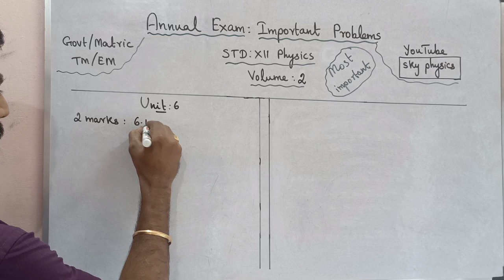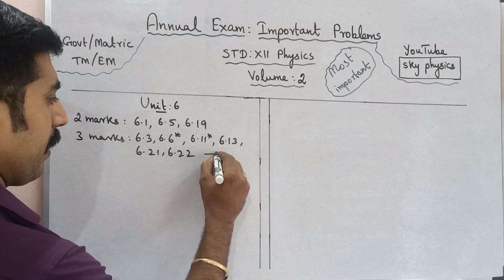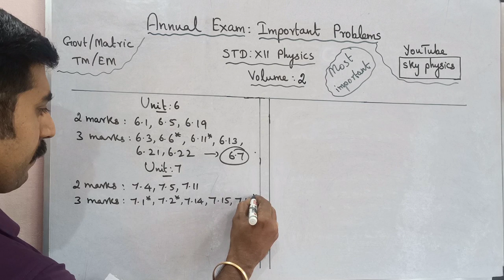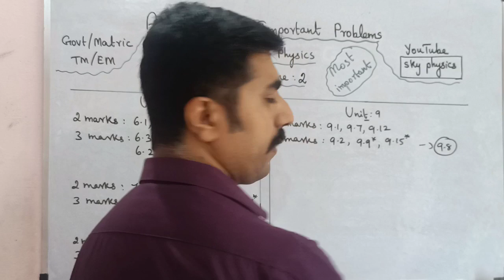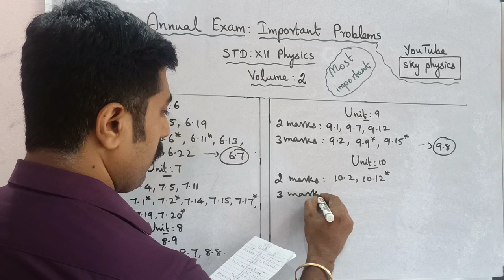Annual exam (2021) ||Important Problems ||முக்கிய கணக்குகள் ||Volume 2||STD 12 Physics||sky physics